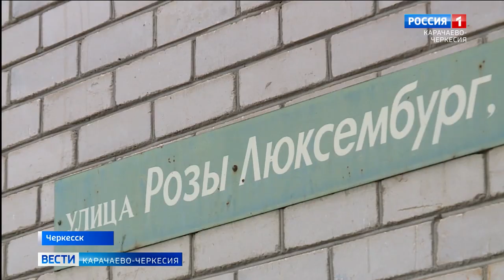КЧР один из победителей Всероссийского конкурса лучших проектов создания комфортной городской среды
Карачаево-Черкесия один из победителей Всероссийского конкурса лучших проектов создания комфортной городской среды, итоги которого были подведены накануне во Владивостоке. Лауреатом форума развития малых городов и исторических поселений стал малый пруд в парке культуры и отдыха "Зеленый остров"